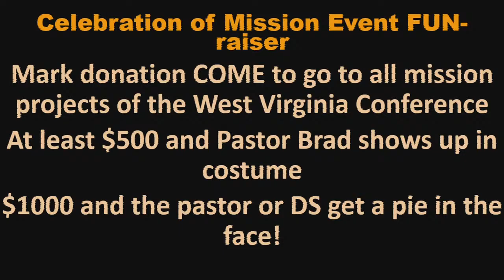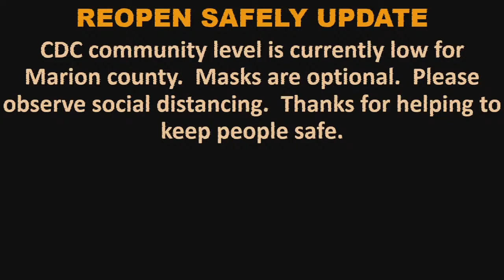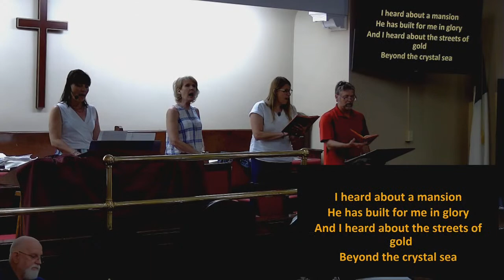5th Sunday of Easter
Message: "What God Called Clean"
                  Pastor Brad Bennett